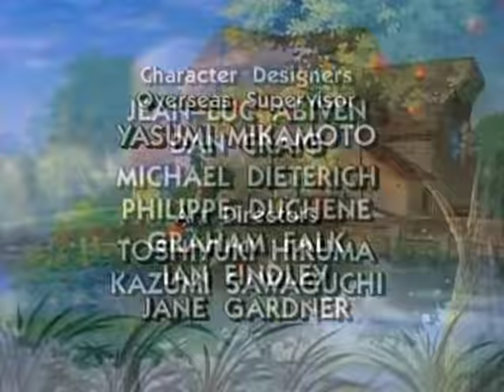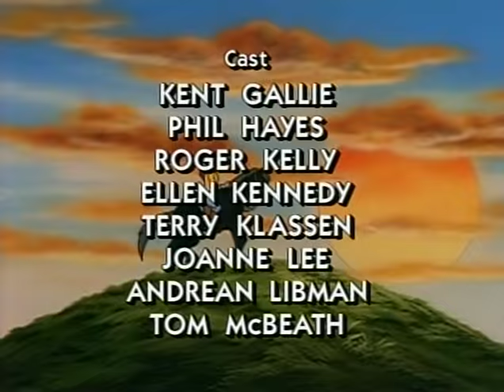L'étalon noir - DESSIN ANIME COMPLET VF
Accompagne Jenny et son magnifique étalon noir dans leurs aventures en découvrant ce fabuleux classique!
BEST OF KIDS vous propose des dessins animés ainsi que des films complets en Français pour les petits et les grands !

Vous pouvez déjà retrouver des séries comme Les Aventures de Popeye, Superman (1941), Cendrillon, Le livre de la Jungle, Blanche Neige et bien d’autres !